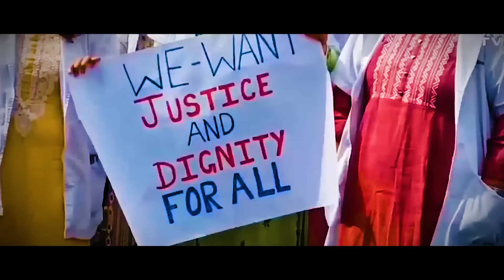Aar Kobe | Arijit Singh | আর কবে? | অরিজিৎ সিং | RG Kar Issue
আরজিকর হাসপাতালের এই ভয়ঙ্কর নারকীয় মৃত্যু ও পরবর্তী ঘটনাবলী, যার মধ্যে দিয়ে রাষ্ট্রযন্ত্রের নগ্নরূপ বেরিয়ে পড়েছে সকলের সামনে। অপরাধীকে বাঁচানোর চেষ্টায় আসলে সরকারের সীমাহীন দুর্নীতি ঢেকে রাখার প্রয়াস। এটা এখন সকলে বুঝে গেছে। তাই আপাত সাধারণ মানুষ, ঘরোয়া নাগরিক, নারী-পুরুষ-যুব-বৃদ্ধ নির্বিশেষে সবাই নিরাপদ গৃহকোনের আরাম ছেড়ে আজ পথে নেমেছেন বিচার চাইতে। আর প্রিয় শিল্পী অরিজিৎ সিং প্রতিবাদ জানিয়েছেন তাঁর গানের মধ্যে দিয়ে। এ গান দিকে দিকে ছড়িয়ে পড়ুক... নাগরিক প্রতিবাদের যে আগুন জ্বলে উঠেছে সর্বসাধারণের হৃদয়ে, এ গান সেই আগুনের জ্বালানি হয়ে থাকুক।
Song: Aar Kobe
Singer, Songwriter, Composer: Arijit Singh
Audio Label: Saregama India Ltd
Audio & Video footage collected from YouTube. And the added additional music is from a fan's point of view. There is no intention of making money or anything else. This video is made for only positive propaganda.